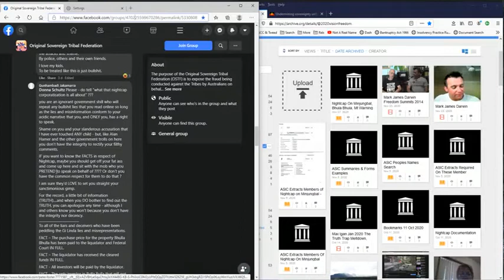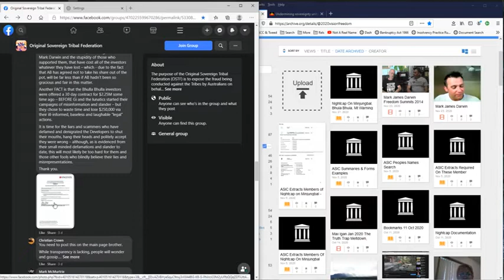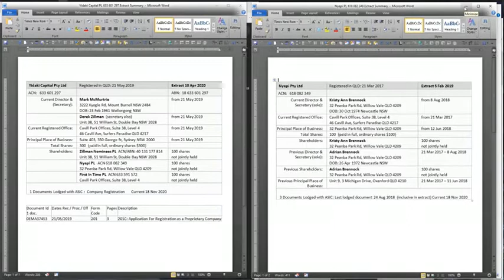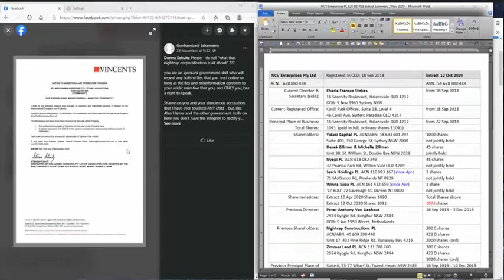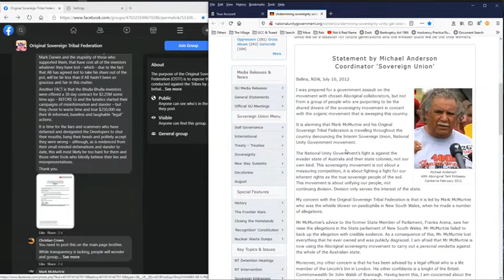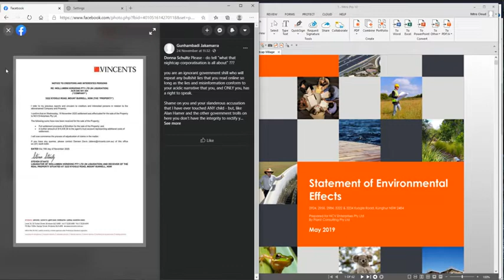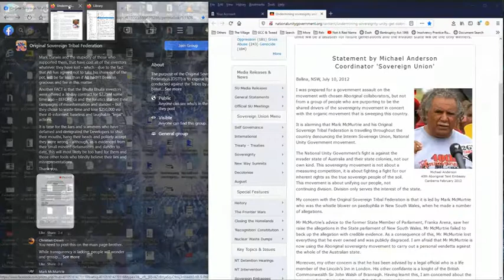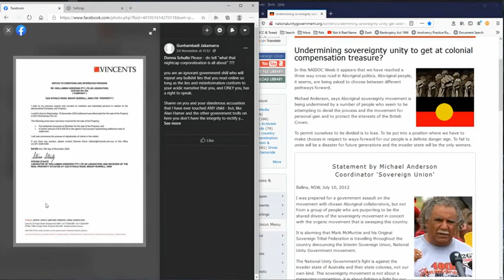Mark McMurtrie confirms NCV Enterprises phoenixed 3222 Kyogle, Vincents call all interested parties